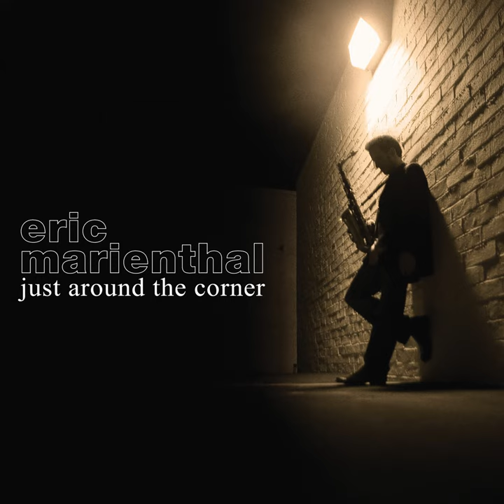Just Around The Corner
Just Around The Corner · Eric Marienthal

Studio  Personnel, Recording  Engineer, Producer, Recording  Producer, Associated  Performer, Keyboards, Programming: Stephen Lu
Studio  Personnel, Assistant  Mixer: Erik Reichers
Studio  Personnel, Mix  Engineer: Bob Horn
Studio  Personnel, Mastering  Engineer: Bernie Grundman
Associated  Performer, Alto  Saxophone, Tenor  Saxophone: Eric Marienthal
Associated  Performer, Guitar: Michael O'Neill
Composer: Stephen Lu
Composer: Eric Marienthal